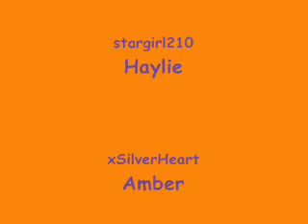Maple Kombat 4